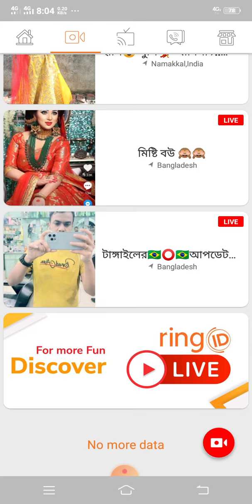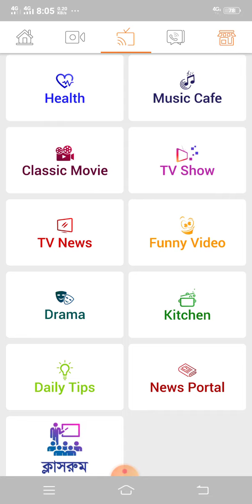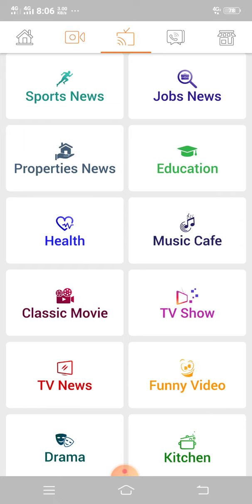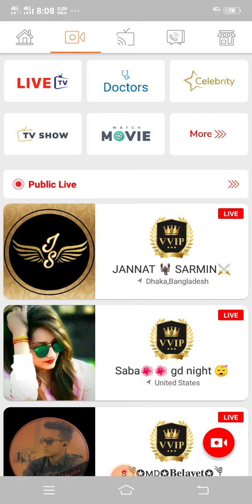Ring ID Update News | বেকিং নিউজ রিং আইডি সুখবর আইনি নোটিশ দিল | ring id দিয়ে টাকা আয়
- it’s free